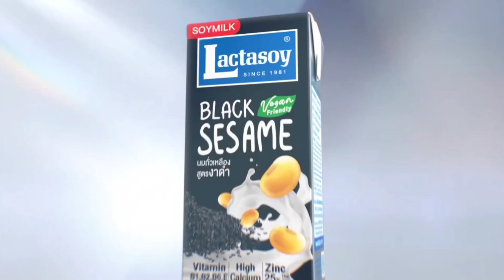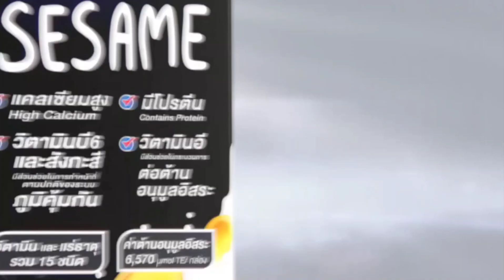HD โฆษณา 2567 - 216 สำหรับเด็กๆ @ ช่อง 9 การ์ตูน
โฆษณาคั่นรายการ ช่อง 9 การ์ตูน ในวันเสาร์ที่ 20 เมษายน 2567 ทางช่อง 9 MCOT HD หมายเลข 30